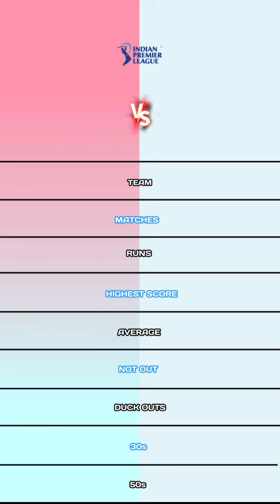Ms Dhoni vs David Miller Ipl Batting Comparison